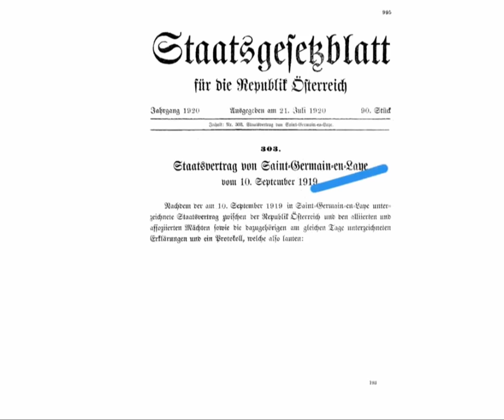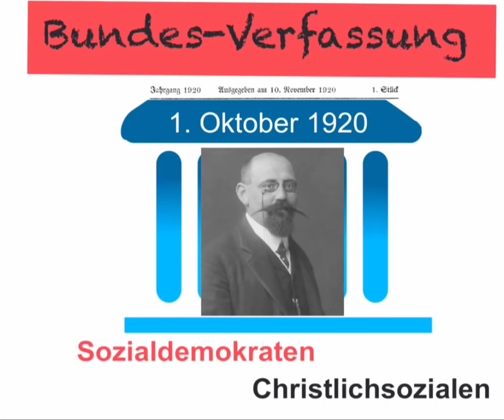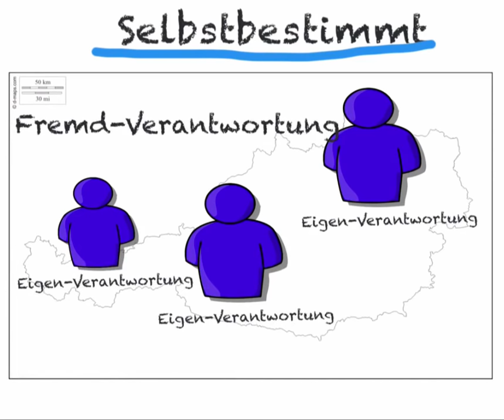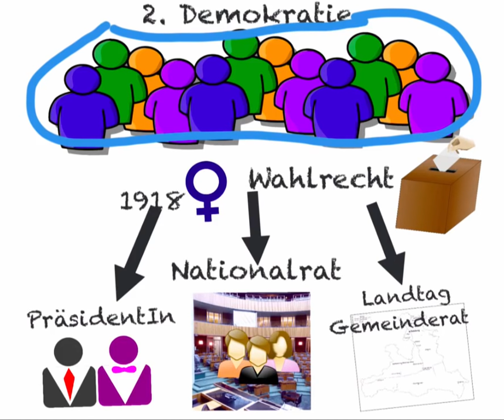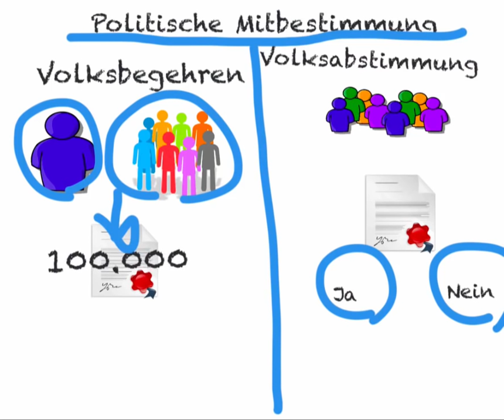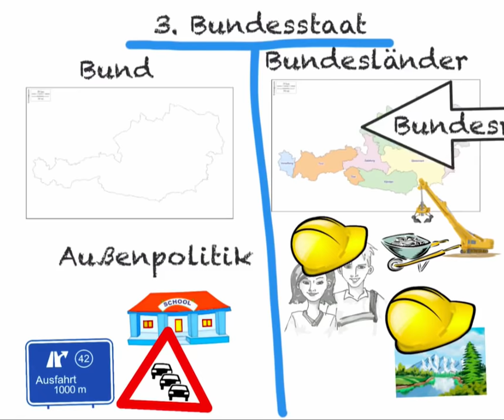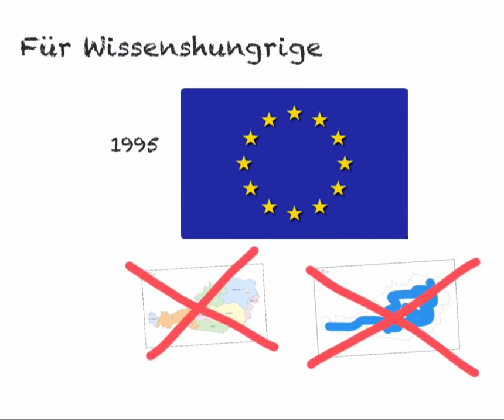Österreich I - Die Gestaltung der Republik